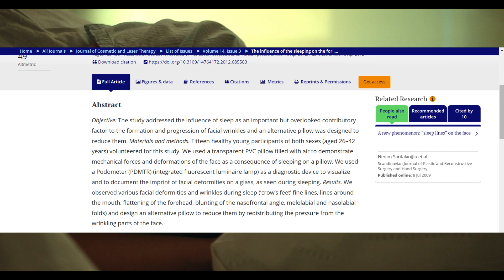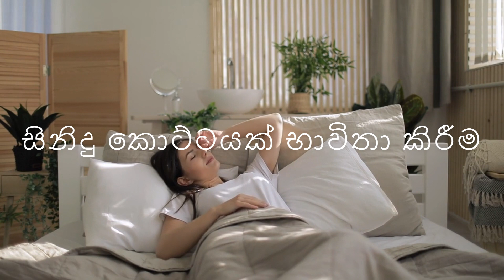ANTI AGING TIPS SINHALA🥰🥰🥰🥰 | Sinhala beauty tips 2023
හායි.

ඔයාගේ සම වියපත් වෙලාද.. බය වෙන්න එපා.

ඔයත් ඔයාගෙ සම තරුණ විදිහට තියාගන්න ආස නම්, මේ ටික කරලා බලන්න. ඔයා මේ ටිප්ස් අනුගමනය කරලා ප්‍රතිපල ලැබුනානම් comment එකක් දාගෙන යන්න.

anti aging sinhala
sinhala beauty tips 2023
sama rali watima
anti aging creams
anti aging serums
anti aging cream in sri lanka

Music credits-
Song: Pure - Take It Easy

Research details about the influence of sleeping on wrinkles -